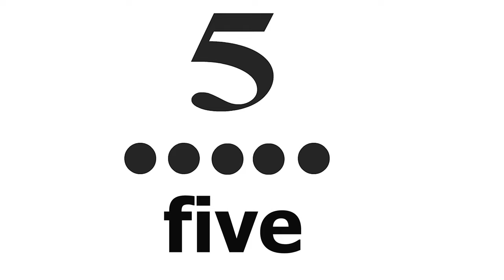/f/ Say Some Sounds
1. Praise your child for listening to the sound, moving lips, or attempting any sound during this video.
 2. Interact with your child while watching; model what you would like to see them do, like, say the sound, say the words, and use the hand cues for the sounds, turn your voice on.
3. Make it FUN! High fives, bubbles, tickles, anything your child loves.
*Your child may need to watch the video many times before they can say the sound or make an approximation of the sound.
*Very young children can turn their voices on with a lot of repetition and encouragement. Learning to turn voice on and off is very important to speech development.

CHALLENGES:
Typical challenges for children with Down syndrome that makes speech development speech difficult.
1. Sound differentiation, meaning the ability to hear the differences between sounds. Some sounds are very similar. It can be challenging to hear with even the slightest hearing problems, including fluid in the ear. What can be done, listing to the sound in isolation many times, watching mouth movements, using hand cues when learning a new sound, the written letter, and learning about the sound, like the voice on voice off.
2. Storing sounds in-memory system, meaning that it may take many opportunities to hear a sound before stored in the memory system.

DAY-TO-DAY ACTIVITY:
When working with your child on sounds in other environments, this is where it really happens; use the video's langue, like "the wow sound."

How to say the F sound by Peachie Speechie

SIDE NOTE:
Some children may mouth or chew on hands, fingers, or toys during the videos. Encourage mothing or chewing on appropriate items; your child is learning how to use his or her mouth. If your child is not chewing or mouthing, they do not need the input, and that is OK.

Tell us what you think? What do you like? What don't you like? How could we improve it? Use the link below to let us know.